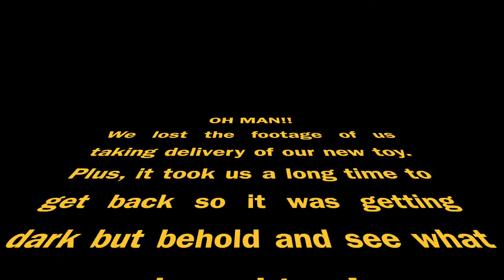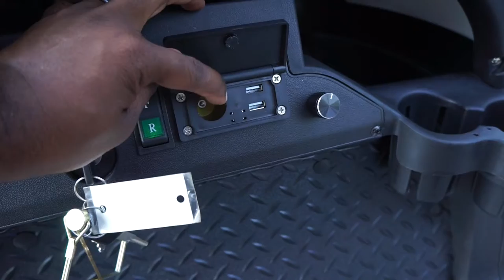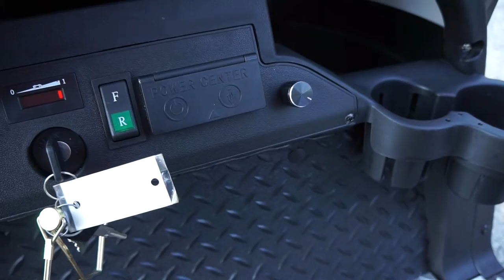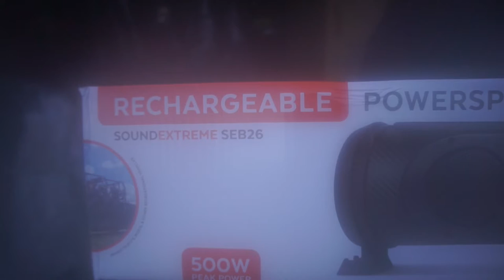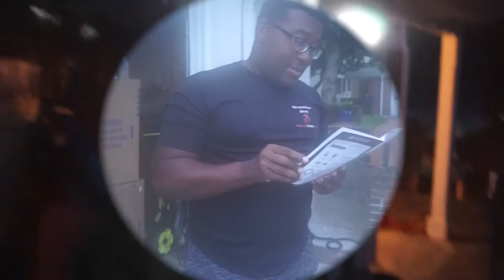Cricket What???/ Cricket RX 5 Golf Cart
Hello Family,

We are loving our new golf cart the Cricket RX 5 with accessories. Don't let the size of the cricket fool you, there's enough room to fit two average size adult in the front and two kids in the back. This golf cart can get up to 10 to 13 mph depending on the terrain. After you watch the video tell us which accessory you liked and what would you add that we didn't show. If you have one please let us know and leaving your pictures in the comment section below we would love to see them. Show off them Crickets!

Love ya'll!!
The Chapman's